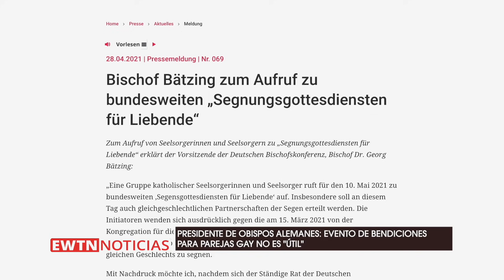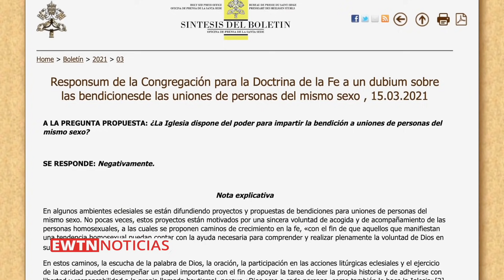Presidente de Obispos alemanes: Evento para parejas gay no es "útil"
El presidente de la Conferencia Episcopal alemana manifestó recientemente que el evento de bendiciones para parejas gay, programado para el próximo 10 de mayo, no es útil.